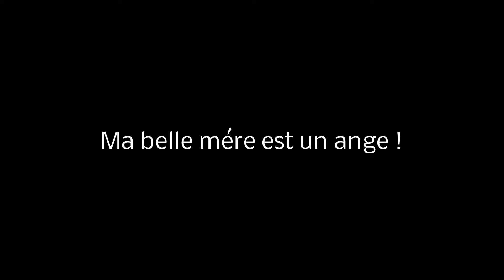Ma belle mere est un ange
Et vous votre belle mère ? Vous en pensez quoi ?